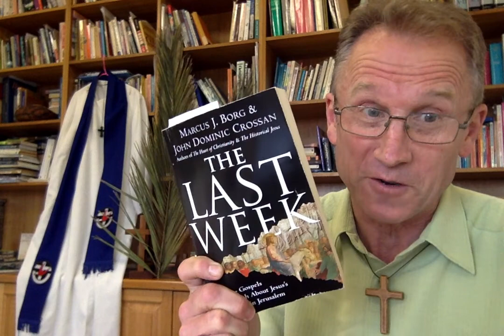Defiant Humour - Palm Sunday address April 5 2020